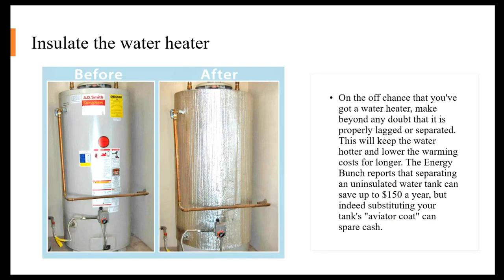How To Keep Your House Warm This Winter And Save Money (#)Warm Home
I've put together some ideas for this video to keep your house warm and save on electricity at the same time as the expenses they carry.